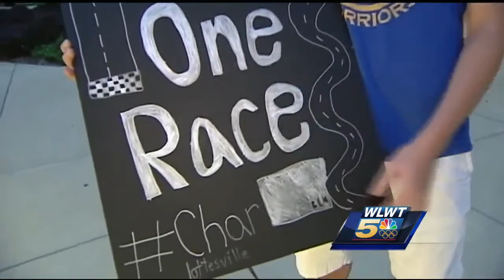NKU students hold vigil of solidarity for Charlottesville